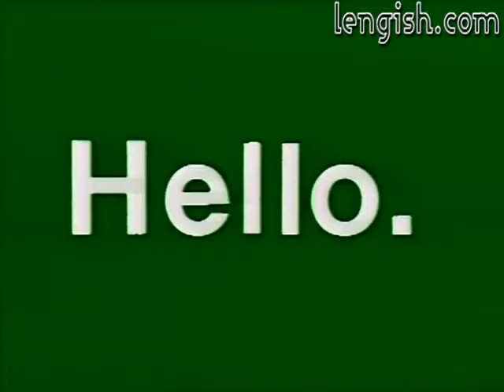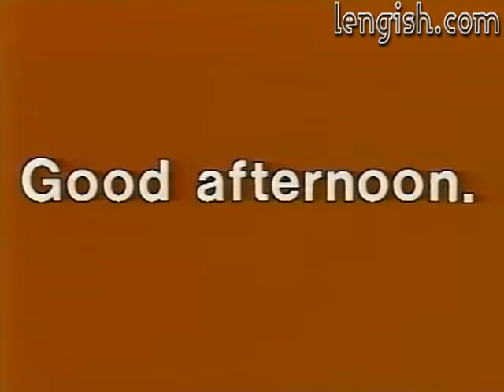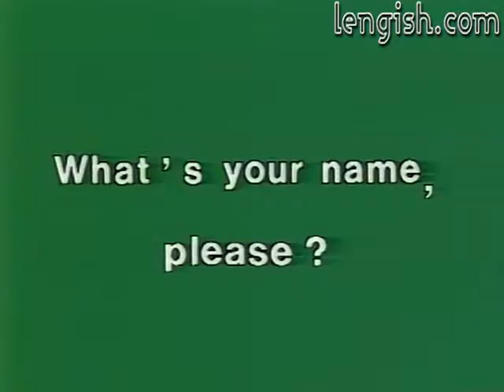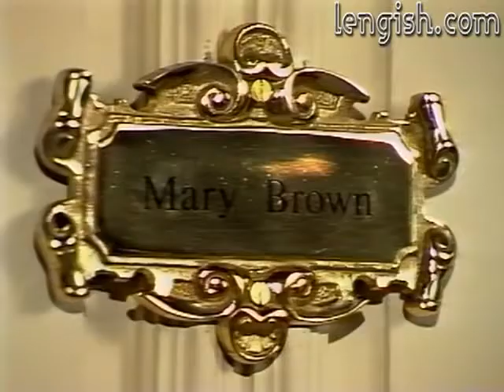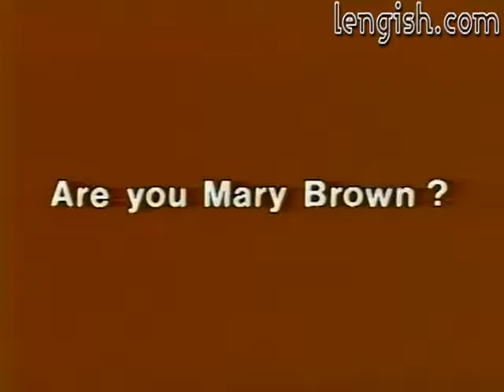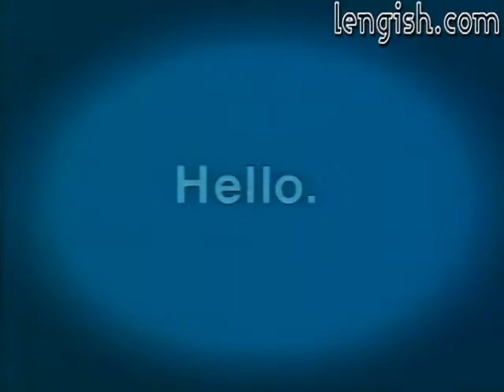1: What's your name